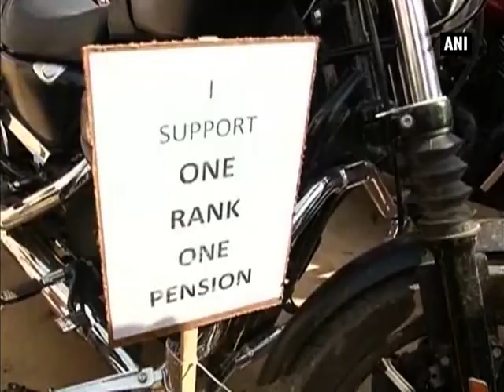Ex-Servicemen step up agitation against government over OROP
Ambala, Nov 15 (ANI): Ex-servicemen held a protest rally in Punjab on Sunday to step up their agitation against the central government over "diluted" notification of 'One Rank One Pension' (OROP) scheme. OROP is a scheme that will ensure uniform pension payments to ex-servicemen who served at the same rank and for the same amount of time, regardless of the year they retired, among other measures. Nearly 22,000 army veterans have already returned their medals to President Pranab Mukherjee. Some of them also tried to burn their medals but were stopped by alert policemen. Chief of United Front of Ex-Servicemen (UFESM), Major General (retired) Satbir Singh, demanded the government to withdraw the current notification and re-issue the one in line with the demands of the veterans. Army veterans have been fighting for reforms to their pension packages for years. Lending support to the veterans were bikers from the district with some of them being incumbent army personnel. The bikers took out a rally across Ambala in order to raise awareness among the local residents about the demands of the veterans.